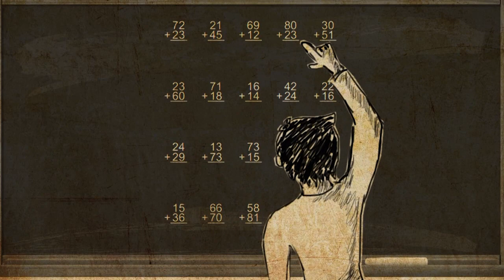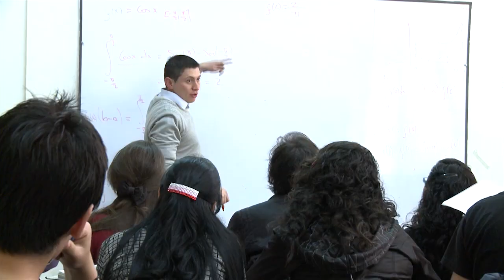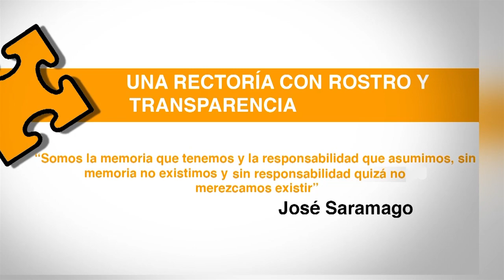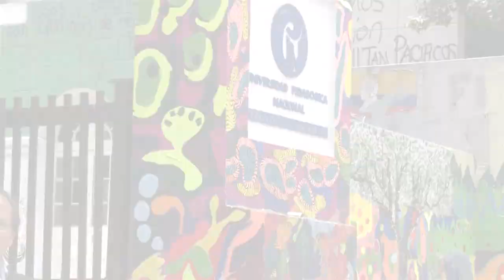La universidad que queremos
La universidad que queremos: Un proyecto colectivo.

Programa Rectoral 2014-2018. Adolfo León Atehortúa.

cap 258